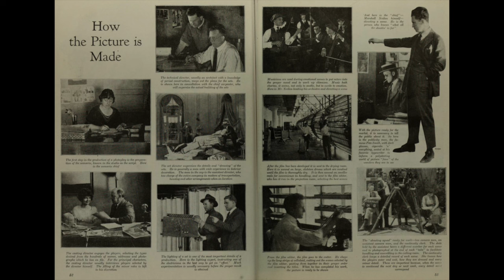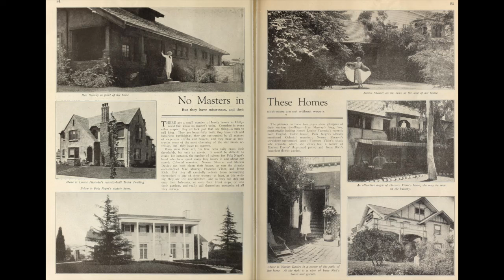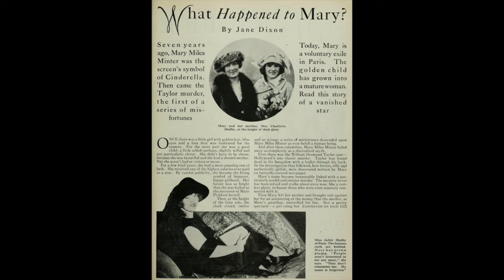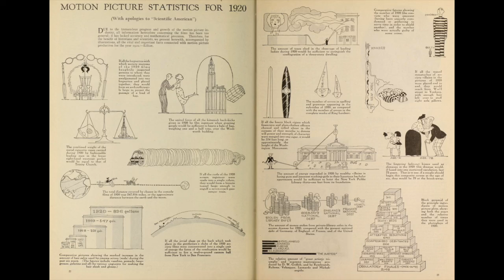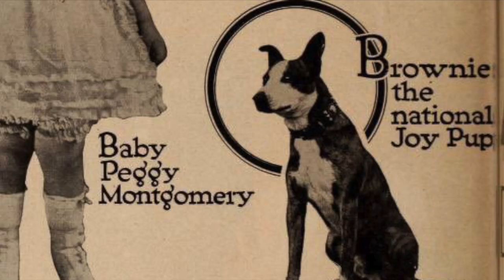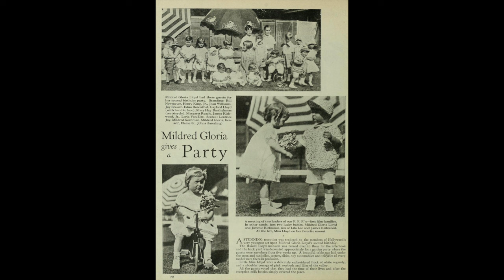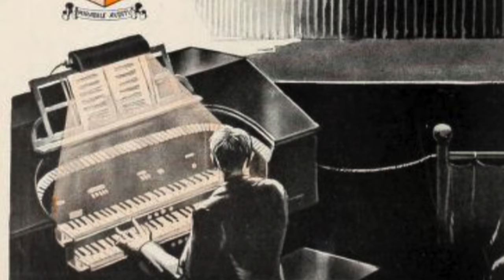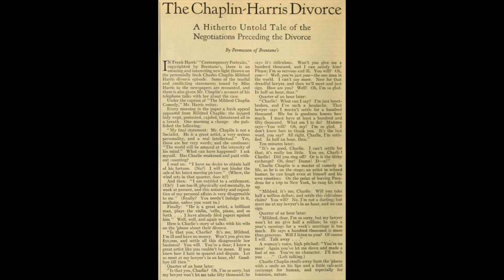A 1920s Hollywood Collection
0:00 Intro
0:49 Making A Movie In 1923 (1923)
4:17 Making A Movie In 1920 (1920)
9:49 A Quick Tour Of 1920s Hollywood Studios (1927)
12:24 Making Cartoons In The 1920s (1927)
16:49 A Quick Behind The Scenes Of 1920s Movies (1921)
18:30 1920s Hollywood Dogs, Homes, and Gardens (1926)
23:56 The Cost Of Making A Movie In 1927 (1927)
35:38 Why Colleen Moore Is A Star (1927)
44:11 An Interview With Mary Miles Minter (After The Scandals) (1928)
55:03 Mary Pickford Can't Grow Up (1925)
1:01:22 Motion Picture Statistics For 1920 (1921)
1:05:59 Movie People Of 1920s Hollywood (1920)
1:11:24 Rudolph Valentino On Exercise (1924)
1:13:39 Babe Ruth's 1927 Movie (1927)
1:18:52  Meet Some 1920s Animal Actors (1924)
1:23:36 What Happened To Fan Mail In 1920s Hollywood? (1924)
1:25:37 A Movie Theater For Marion Davies (1924)
1:29:57 An Interview With Jackie Coogan (1921)
1:37:44 Hollywood And Radio (1924)
1:41:50 Gloria Lloyd's 2nd Birthday Party (1926)
1:43:43 Harold Lloyd On The Craft Of Comedy (1924)
1:46:00 Christmas In Hollywood (1927)
1:49:38 Modern Trend In Interior Decorating (1928)
1:52:13 Life Inside The Goldwyn Gate (1922)
1:54:18 Hollywood For Harding (1920)
1:56:36 Slanguage Of The Studios (1927)
1:58:04 D.W. Griffith's New Studio (1920)
2:00:53 The State Of Movie Theater Organists (1928)
2:05:51 How "The Big Parade" Was Filmed (1926)
2:11:05 How "Way Down East" Was Filmed (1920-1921)
2:16:57 Joan Crawford Does The Charleston (1926)
2:23:02 The Chaplin-Harris Divorce (1924)
2:27:42 Outro